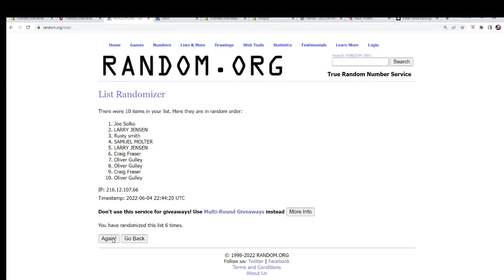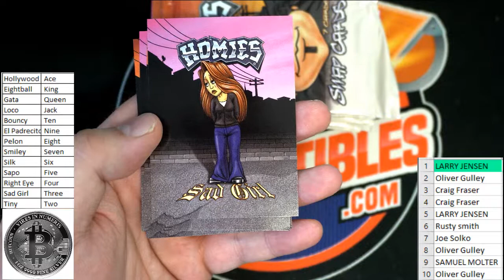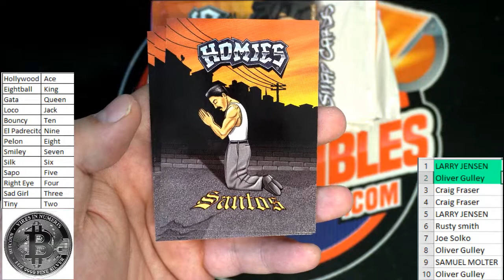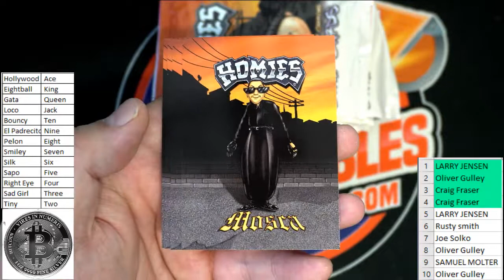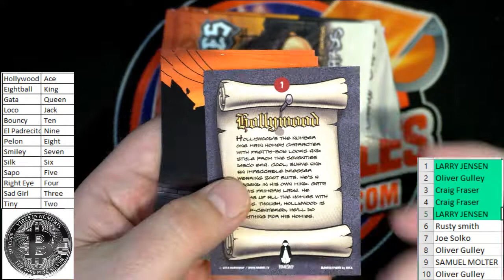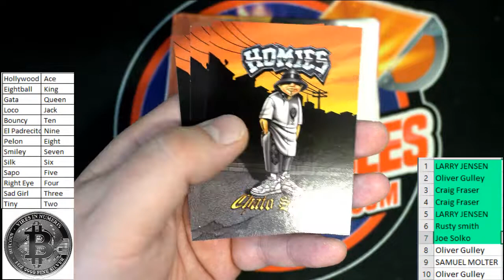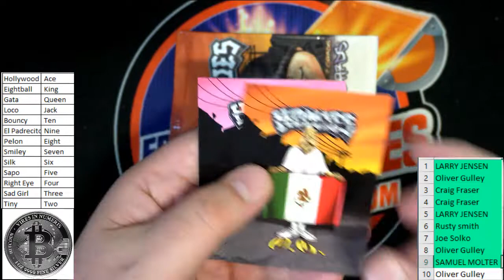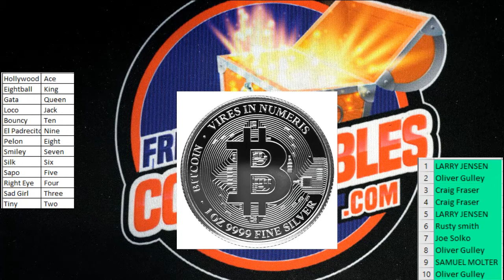2022 Niue Bitcoin 1 oz Silver $2 Coin GEM BU Silver Round ID COINBATTLE142